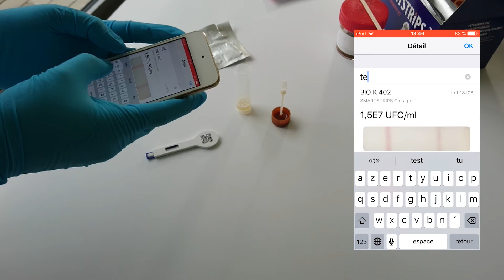Clostridium perfringens Quantitative Test with Smartphone App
Test Strips for quantitative detection of Clostridium perfringens in faeces.

SMARSTRIPS™ Clostridium perfringens is the first rapid diagnostic test designed for the following purposes:
■■ Can be executed on-site (less than 15 seconds for handling, result reading after 10 minutes) ;
■■ Enabling a quantitative measurement (in CFU/ml) ;
■■ Analytically performant and robust ;